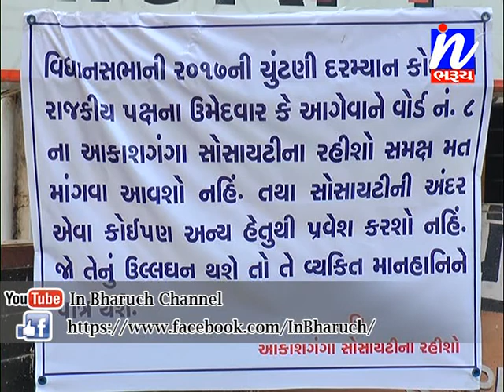સેવાશ્રમ રોંડ પર આવેલી આકાશગંગા સોસાયટી ન રહીશોએ વિધાનસભા ની ચુંટણી ન બહિષ્કારના બેનરો લગાવ્યા.